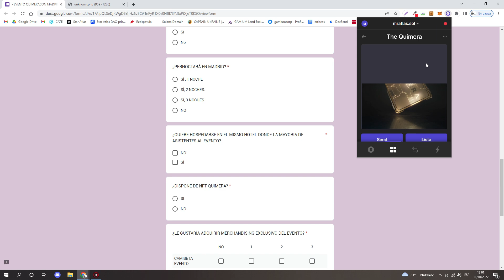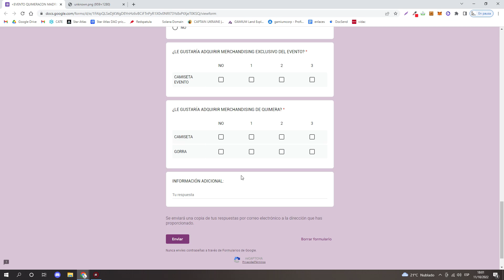EVENTO PRESENCIAL DE STAR ATLAS EN ESPAÑA!! 🔥​ DARÉ UNA CONFERENCIA🔊​ NO TE LO PIERDAS!!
El próximo 5 de noviembre en Madrid, tendrá lugar la Quimeracon, un evento relacionado con el metaverso de Star Atlas y la web3, donde durante una jornada los principales agentes de la comunidad hispana de Star Atlas nos encontraremos aprendiendo y disfrutando.

No olvides rellenar este formulario para poder acceder a tu entrada. No tardes en hacerlo porque están limitadas y ya se va a ir cerrando el aforo.
Espero verte y conocerte en persona!

Un abrazo